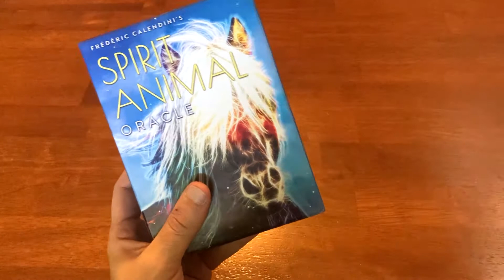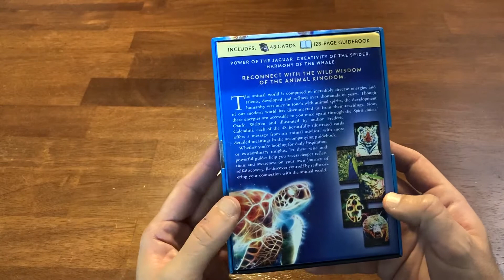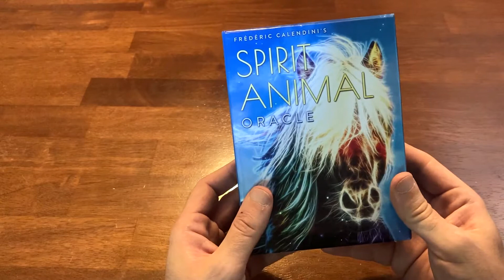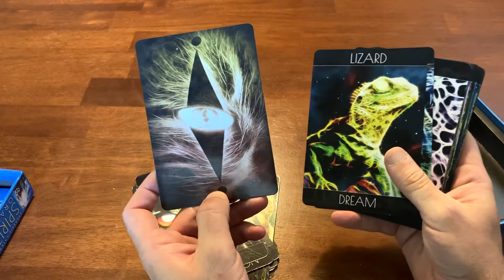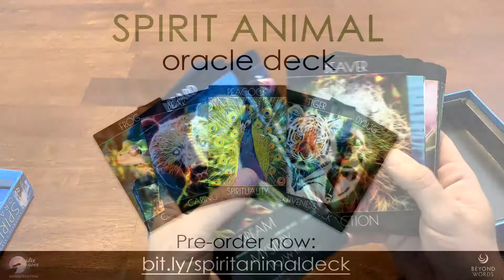Introduction to the Spirit Animal oracle deck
This is an introduction to the Spirit Animal oracle deck by Frédéric Calendini. Published by Beyond Words Publishing, it will be available on the 29th of September 2020.

Try also the digital version of the deck in the Indie Goes Oracle Cards Collection app